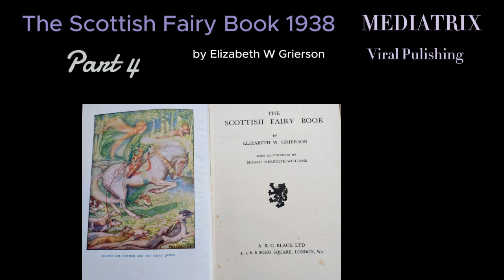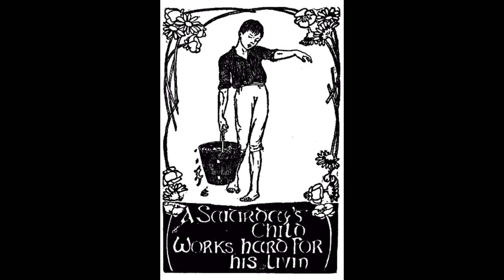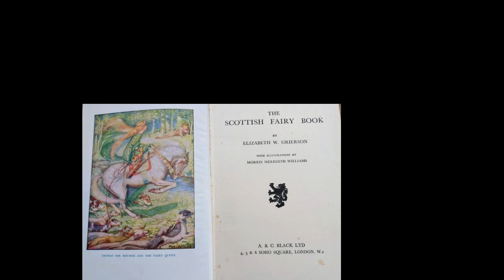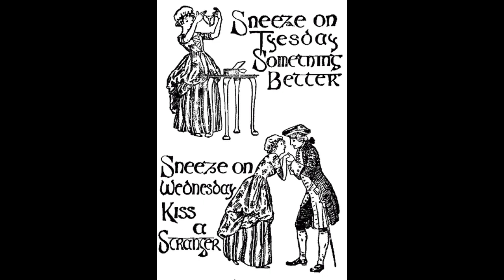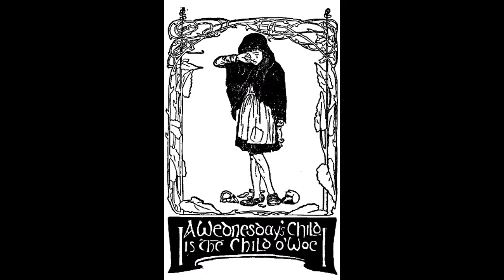The Scottish Fairy Book Part 4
Reading of The Scottish Fairy Book from 1938 by Elizabeth Grierson